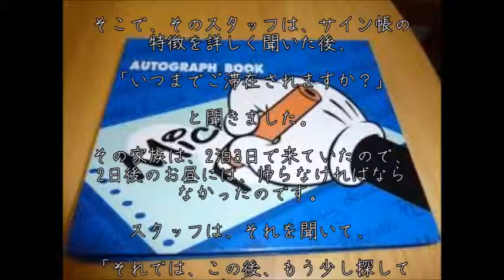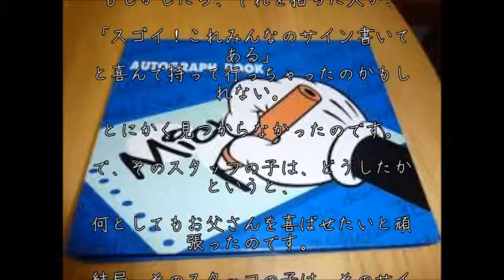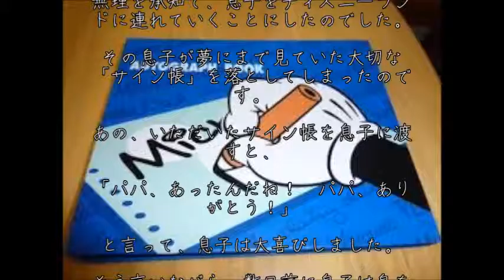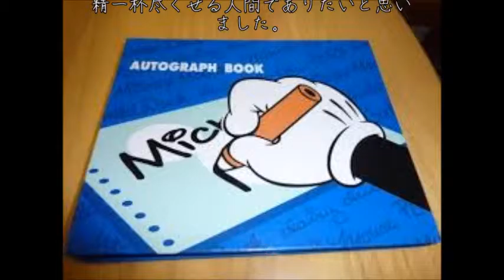【涙腺崩壊】ある親子を救った一冊のサイン帳。ディズニーランドのスタッフの行動に涙が止まらない･･･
【感動】中村勘三郎さんの奥さんが着ていた「白の喪服」に隠された深い秘密～感動する話～

【感動】突如、夜中にベッドで激しく暴れる飼い犬の行動が後に驚くべき感動の結末が！

【感動】”最強の帰宅部”が助っ人で登場し、”野球部員たった一人のチーム”に奇跡を起こした！～感動する話～

【涙腺崩壊】初めてママの声を聞いた難聴の赤ちゃんが感動的すぎる～泣ける話～